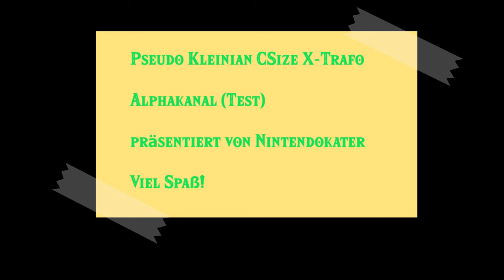Pseudo Kleinian-CSize X-Trafo Alphakanal mit Musik 4K UHD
Ein Video mit Alphakanal. Viel Spaß!